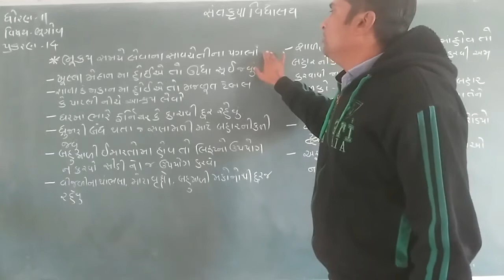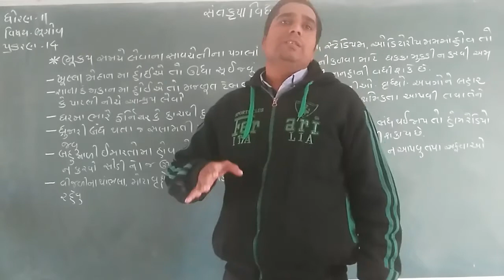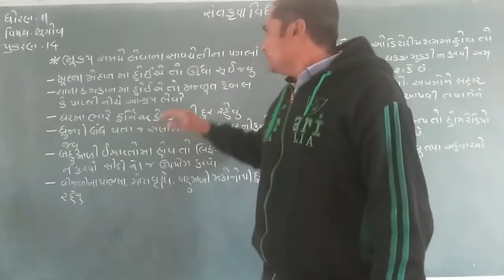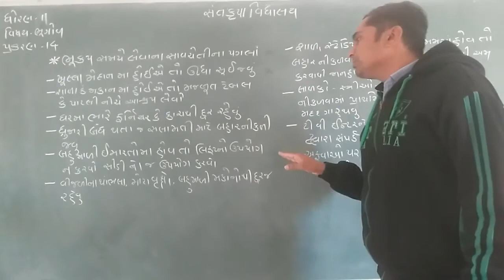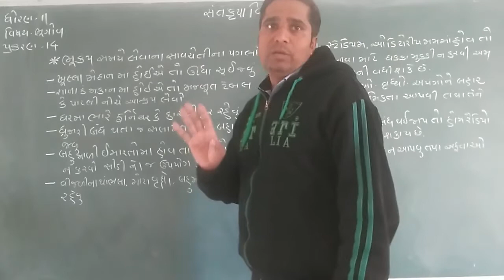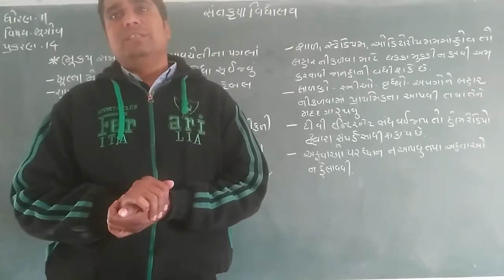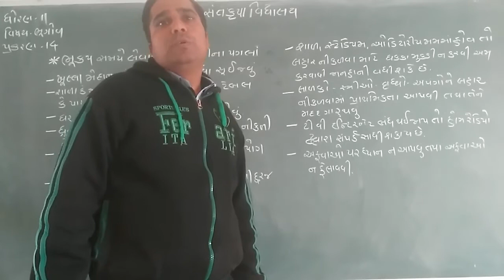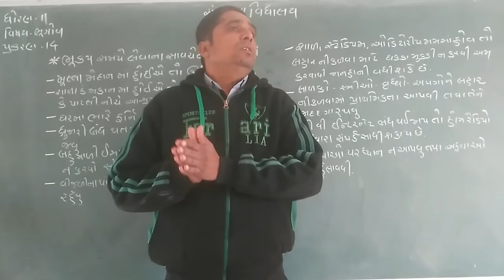SKVNKT STD 11 Geography Ch 14 Part 3